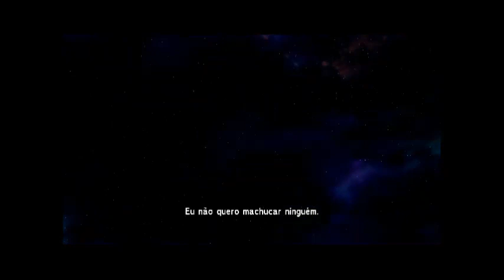Saudades de Jogar Com Meus Mods Em CDZ Alma dos Soldados, Bora Então de Hilda Com Armadura de Odin !